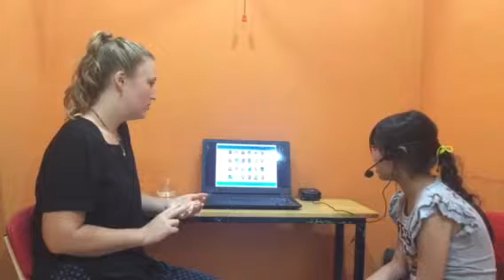CEC_Test in May_Minh Ngọc